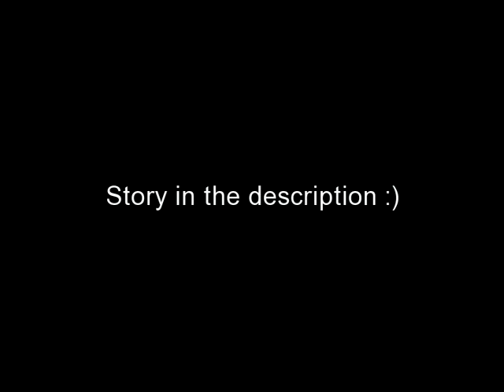The Countdown - A Zach Porter Love Story (Chapter 9 part 2)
read part one of chapter 9 first :)
 Strangely, my immediate reaction to Cameron's invitation was an excited and happy one. I wanted to go on a date with him. I nodded, grinning. "Sounds like fun. I haven't been on a date in way too long." I honestly couldn't remember the last time I had gone out with a guy on a date.
Cameron looked down at his feet. "This will be the first date I've been on."
Poor thing. I knew he had always been insecure about never having a girlfriend or anything, and I felt so bad for him.
I took his hand, and he looked back up and at me. "That doesn't matter. You're an amazing, caring, attractive guy who loves giraffes and the color orange. Any girl would be lucky to go on a date with you. I just happen to be that lucky one." I told him, and I meant every word.
A big smile brightened Cameron's face. He kissed me on the cheek. Again, my body reacted positively to his touch. I bit my lip. "You're a sweet girl, Mandy," he said.
"Oooohhhh," Nathan said from a few feet away. "Guys, Cameron and Mandy are getting adorable again. Shield your eyes," he teased.
I stuck my tongue out at him. This was going to be happening a lot, I just knew it. But that didn't matter to me right now. I had a date to get ready for.
 :) Allright. Comment, my lovelies. Chapter 10 will probably be up today or tommorow?